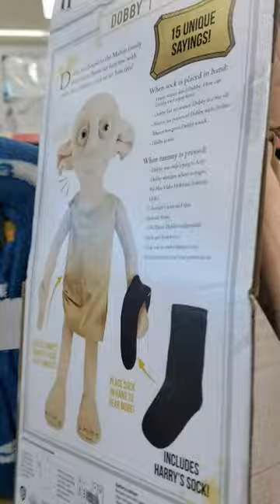Dobby Talking Elf Plush with Sock from Harry Potter at Walgreens YouTube HD Video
At Walgreens they have a Harry Potter section display and there was an awesome talking Dobby the House Elf which even had a sock that freed him. This Dobby was a plush stuffed animal and had different phrases. This is a YouTube video showcasing the Harry Potter wizard collection decor and decoration at Walgreens store. The audio music in the background is The New World Order by Aaron Kenny